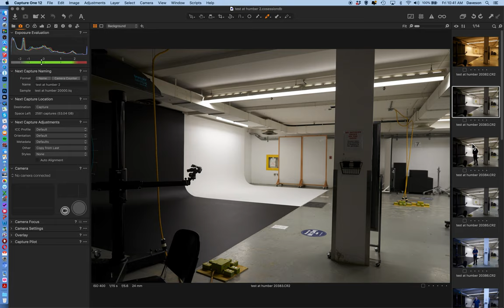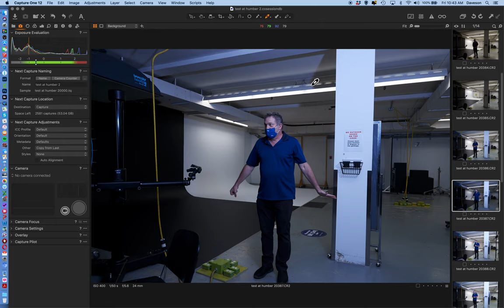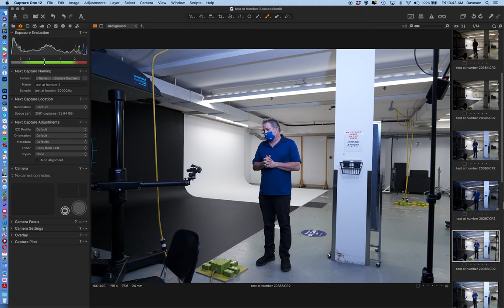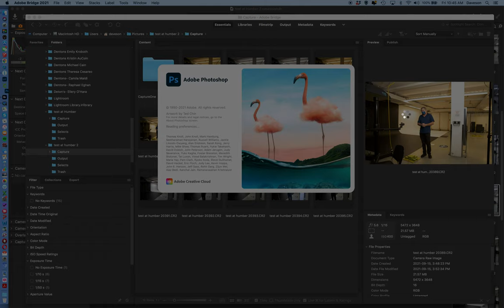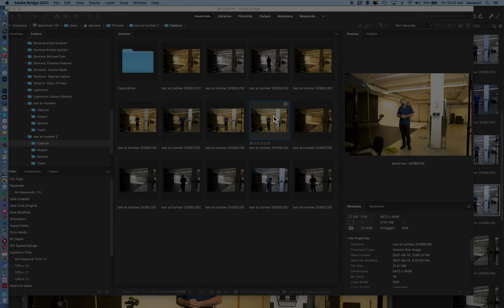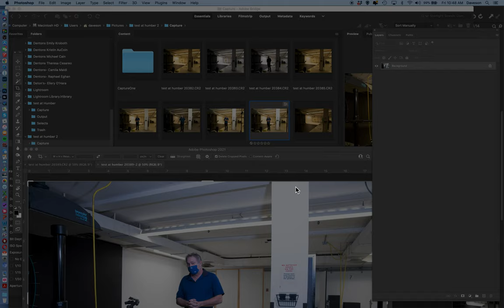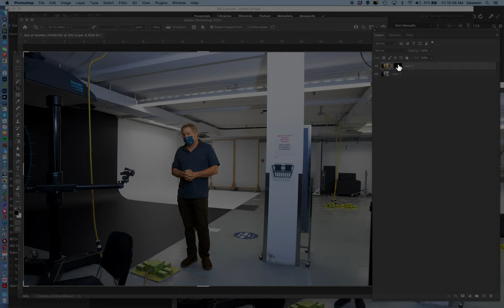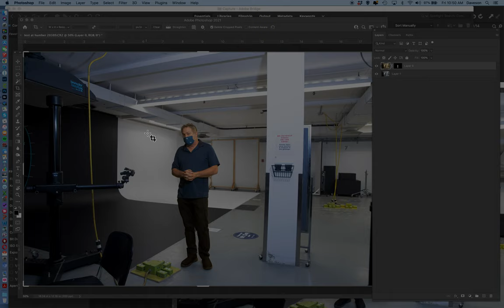mixed light fill flash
using a small speed light with available light to create a proper exposure and colour balance